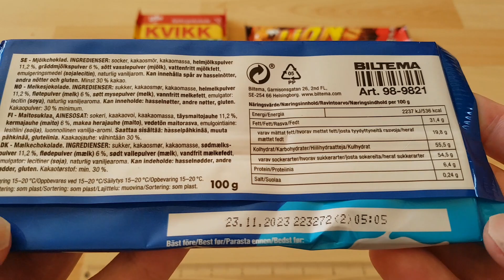Biltema Milk Chocolate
Biltema Milk Chocolate, Mjölkchoklad, Melkesjokolade, Maitosuklaa, Mælkechokolade
Art. 98-9821
Ingredients: sugar, cocoa butter, cocoa mass, whole milk powder 11.2%, cream powder 6%, sweet whey powder, anhydrous milk fat, emulsifier (soya lecithin), natural vanilla aroma.

Nutriton 100g
Energy 2237 kj 536 kcal
Fat 19,8g
Carbohydrates 55,5g
Protein 6,4g
Salt 0,24g

Biltema AB
Garnisonsgatan 26
2nd FL
254 66 Helsingborg
Sweden